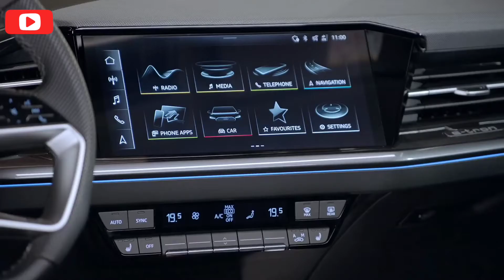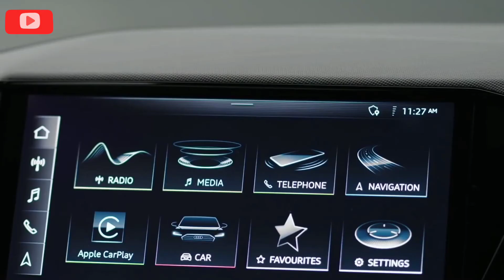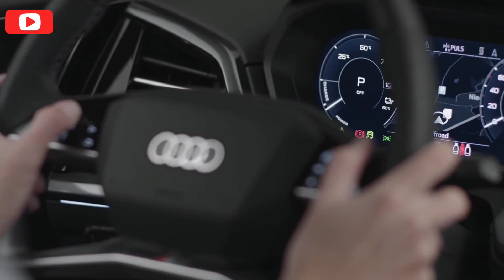2022 New Audi Q4 e-tron Ultimate High Tech Future Electric Vehicle Review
2022 New Audi Q4 e-tron Ultimate High Tech Future Electric Vehicle Review